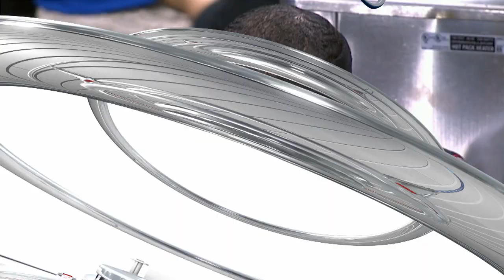LeBron evens the series with BIG game 2!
LeBron James had a BIG performance in game 2 of the NBA Finals, including some clutch plays down the stretch, as he led the Heat over the Thunder to even the series as both teams head to South Beach for the game 3 showdown on Sunday!